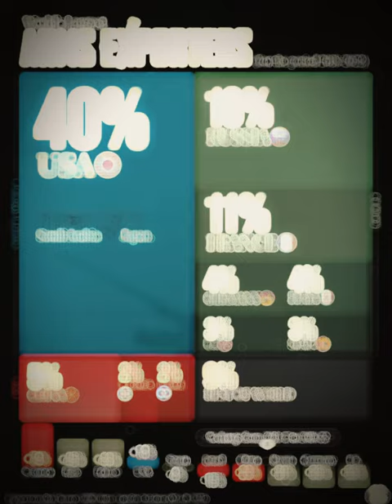The interest of the third party in a war!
In this video, I explained the interests of the third party or third nation in a war. Sometimes we can see some states deliberately instigate war between nations or within a state, mainly to sell guns and weapons or to gain personal interests such as resources or influence in the region. Unfortunately, we expect justice from the people who are the cause of the war. How stupid we are!